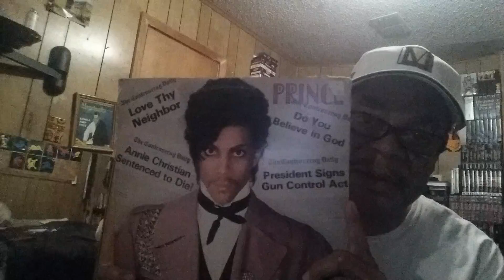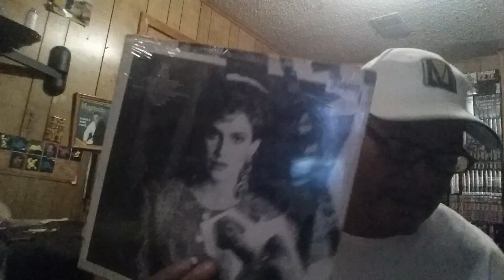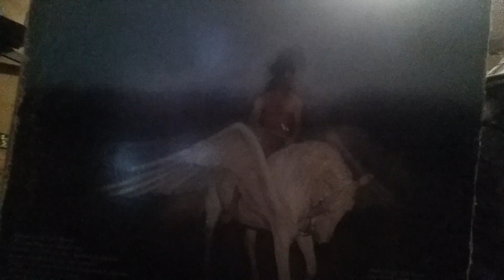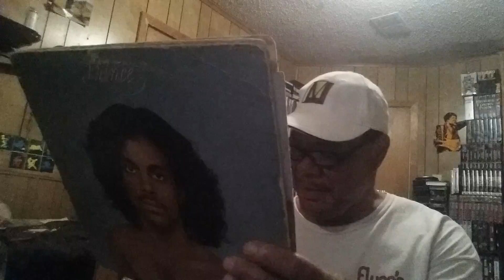Prince RIP...WE LOVE U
A tribute to Prince rest in peace